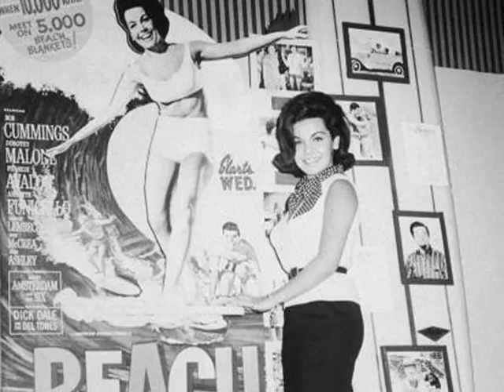Annette Funicello - Dance Annette (1961)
Annette we will miss you. R.I.P. my dear.